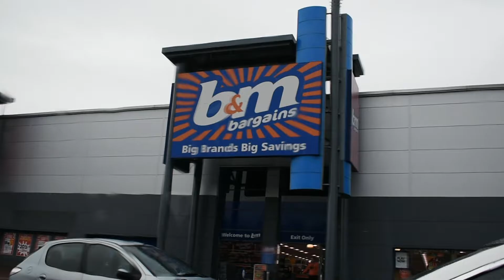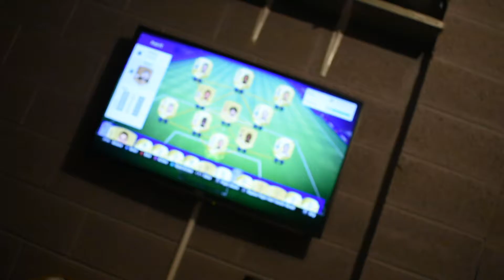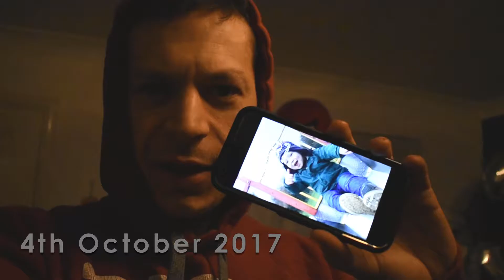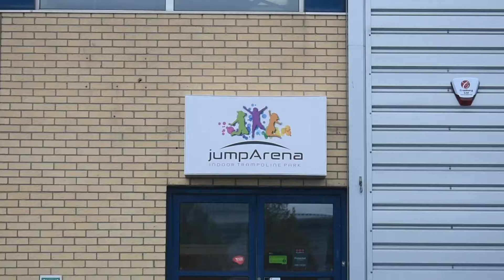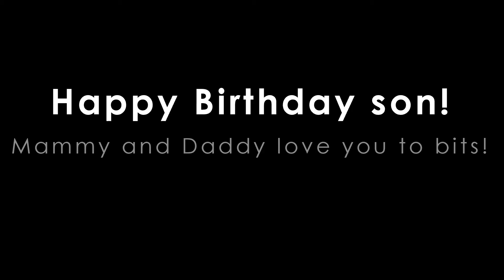Vlog 008 - Max turns 3!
We get ready for Max's big party and then its the big day... he turns 3!